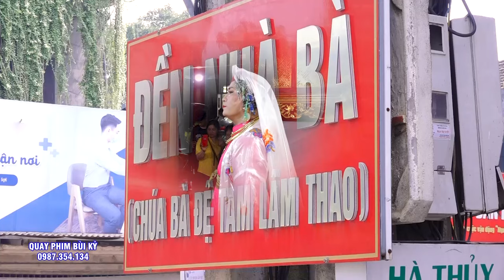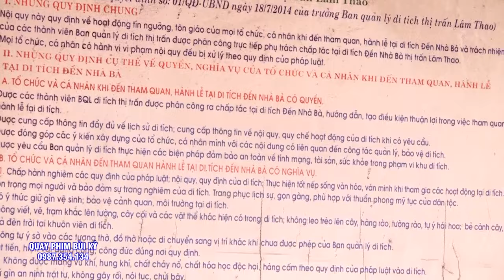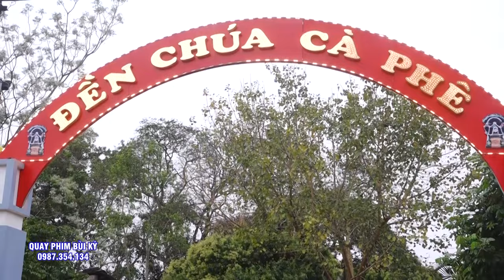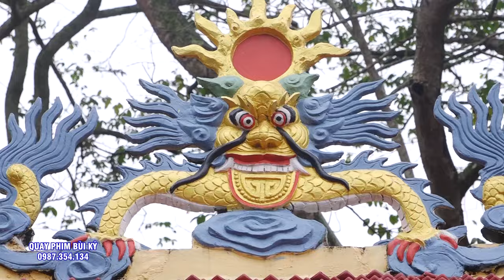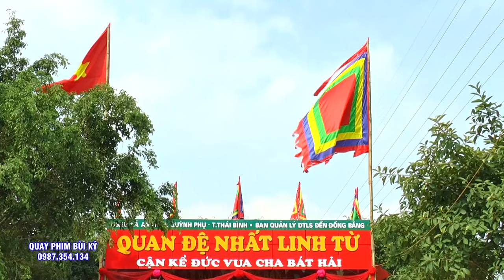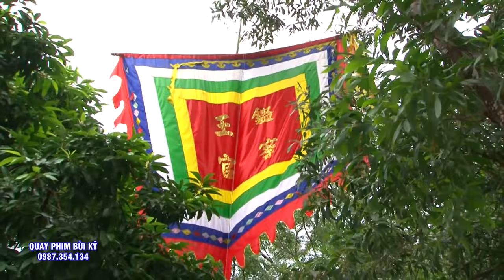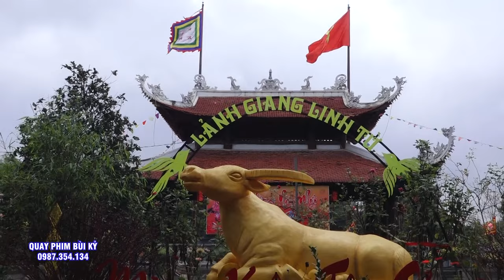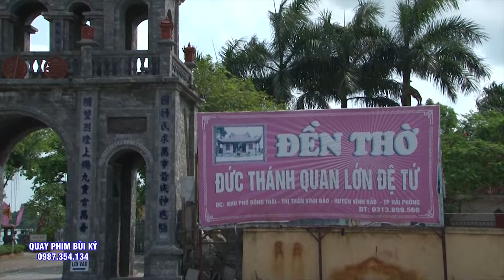Tìm Được Video Trình Đồng Mở Phủ Cho Bé Yến - 12 tuổi - Tại Đền Tam Giang Bạch Hạc - Việt Trì.PT